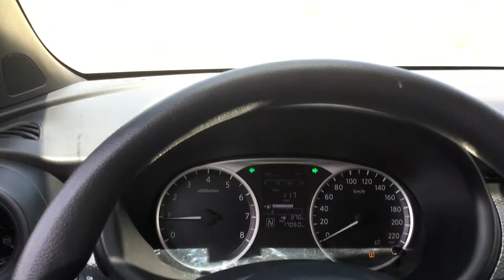Antigravity hill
Car goes up the hill while in neutral